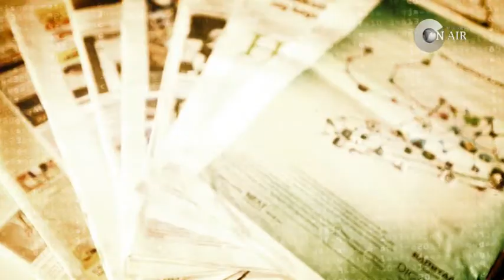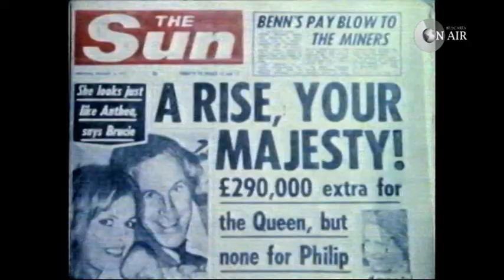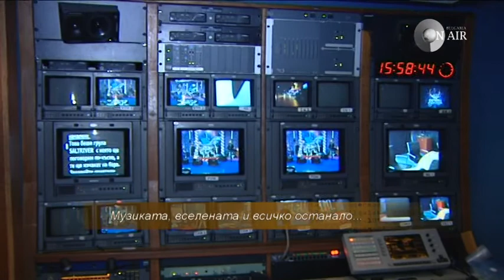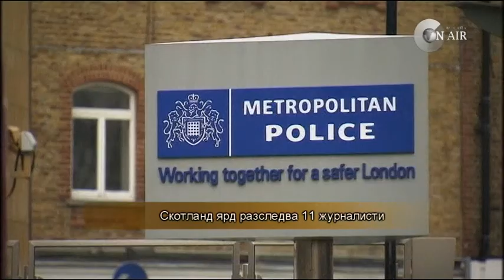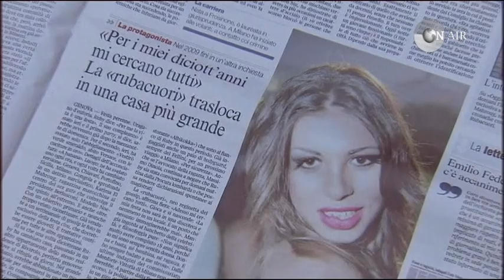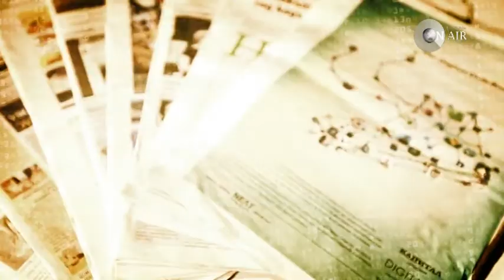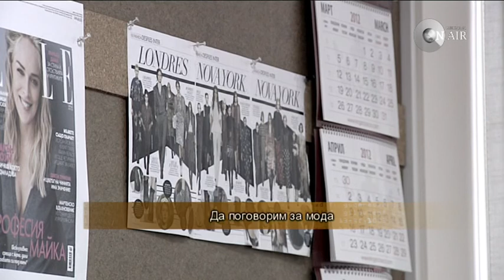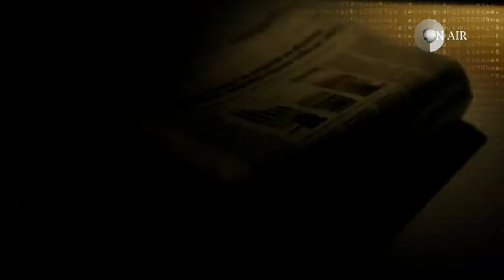Медиите ON AIR -22.04.2012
Какво мисли Денис Ризов за добрата новина и сутрешните блокове на телевизиите? Смята ли себе си за шоумен и колко губи и какво печели от „Денис и приятели"?
В рубриката „PressКлючалката" Доника Ризова снима в офисното пространство на списание „ELLE  България".